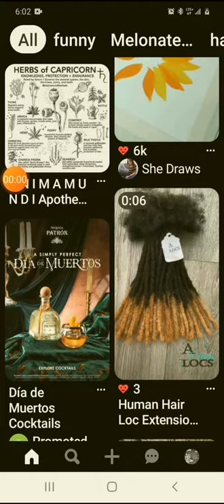LOCKs BUNDLES..WHO DID THEY COME FROM?